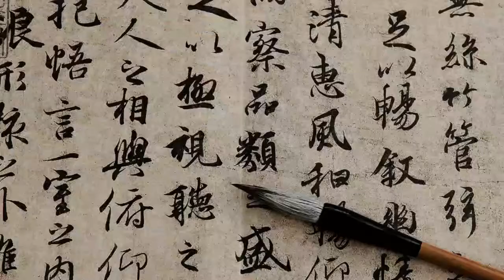Piqûre d'abeille : les vertus insoupçonnés du venin !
Le venin d’abeille a été connu pour ses bienfaits il y a bien longtemps, dès la Grèce Antique. On retrouve également des mentions dans les textes chinois.